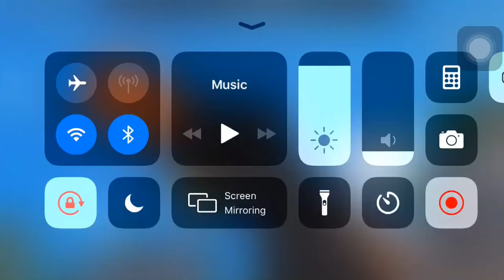Not to Flex But😫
This is a joke pls don’t take this seriously